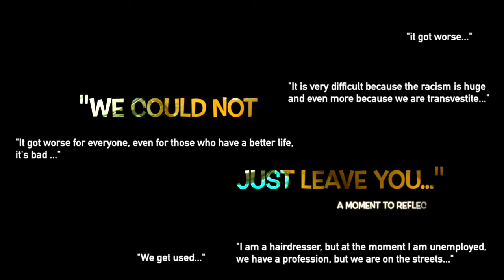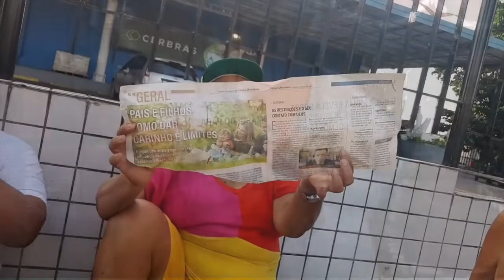100StoriesofHome: We Couldn't Leave You Behind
When the pandemic hit, many people lost their jobs, their homes, their way of life.

“We could not just leave you” submerges the viewer in a fast and infinite choreographic composition of layered image and movements, where reality collides with moving art.

Anderson Carvalho questions us about what we see by remind us that everyone needs a place or person they can call home.

Artists

Anderson Carvalho: @andrsoncarvalho

Daniele Teôtonio: @daniele.teotonio

Lucas Linon: @lucaslinon

Wesley Lobo: @wesleylobos